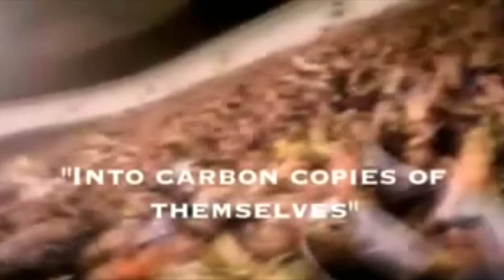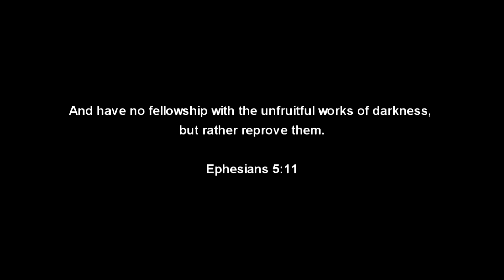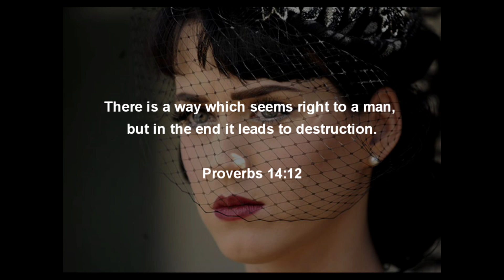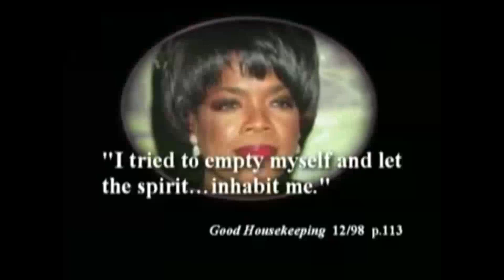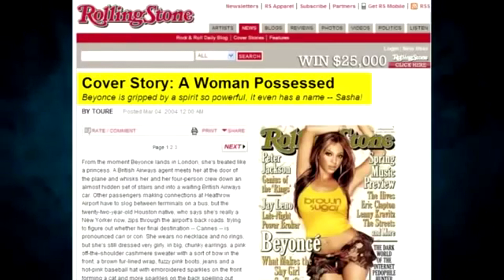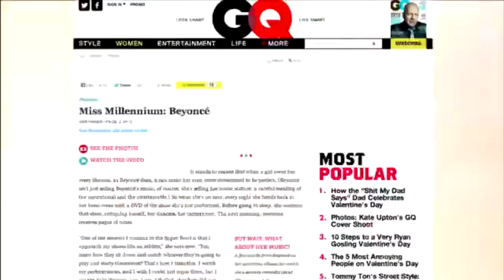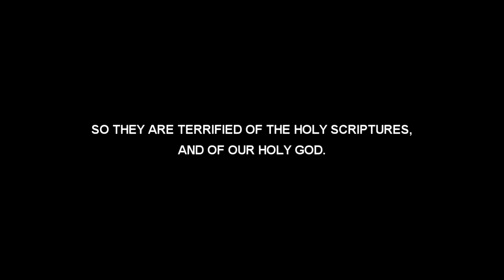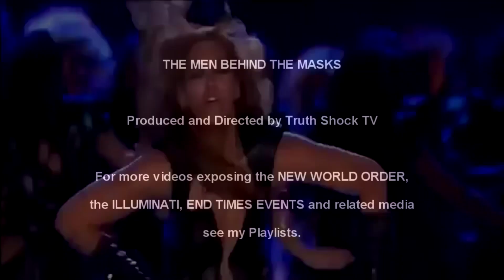THE MEN BEHIND THE MASKS